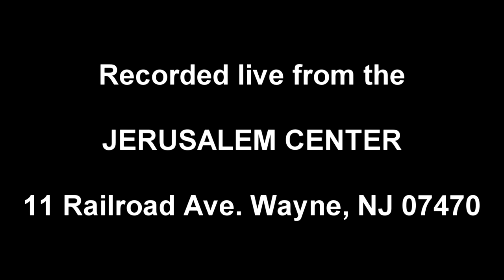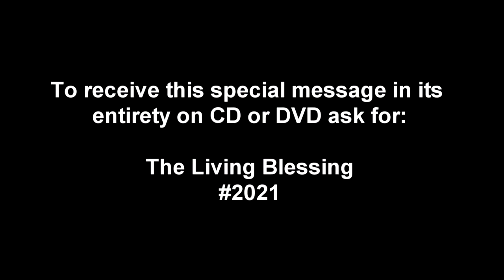The Living Blessing By Rabbi Jonathan Cahn